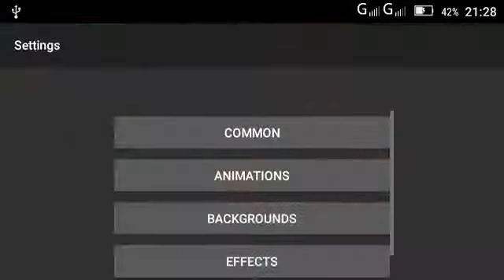Amazing Tulips live wallpaper